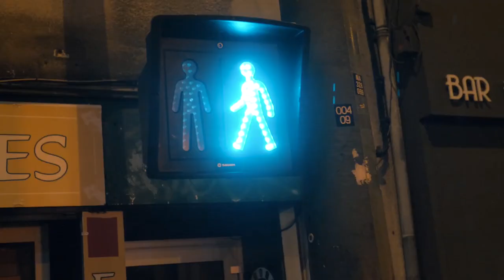Marley - Formule 1 (Prod.yungdzaa x Spyfoxrecord x Frères lumières)